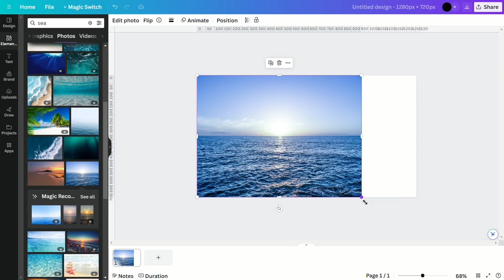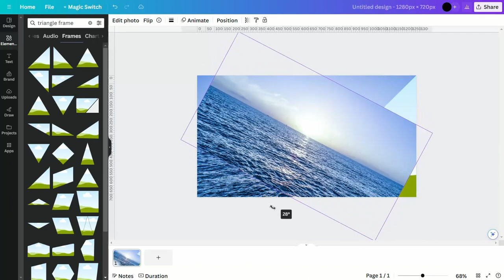Create Perspective (90-deg) photo blending in Canva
Learn the art of 90-degree perspective photo blending in Canva! Elevate your design game with this simple tutorial. Perfect for beginners. Canva tutorial, photo blending, design tips.
Perspective blending, Photo blending, Canva photo editing